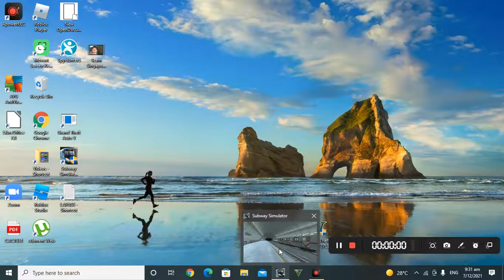81-717 on buisness line